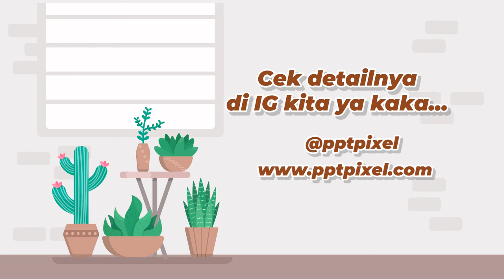Video Promosi Bisnis Karangan bunga Papan, grand opening, bunga duka cita, Papan Rustic, Bunga Rusti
Video Promosi Bisnis Karangan bunga Papan, grand opening, bunga duka cita, Papan Rustic, Bunga Rusti, Lihat Model Video Promosi disini